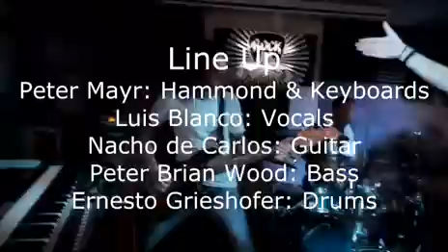PERFECT STRANGERS - "Smoke on the Water" (Deep Purple) Bootleg: Rock&Apples (Calella) 22/8/15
Line Up: Peter Mayr (Hammond & Keyboards), Luis Blanco (Vocals), Nacho de Carlos (Guitar), Peter Brian Wood (Bass), Ernesto Grieshofer (Drums). Francesc Manrubia (Camara 1), Santi Cambres (Camara 2), Ferrán Descárrega (Fotografía).